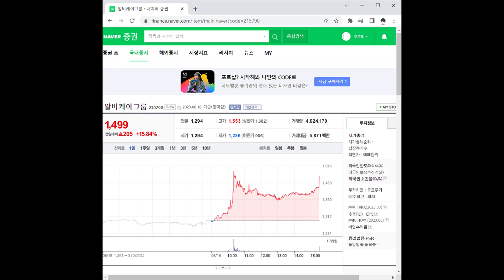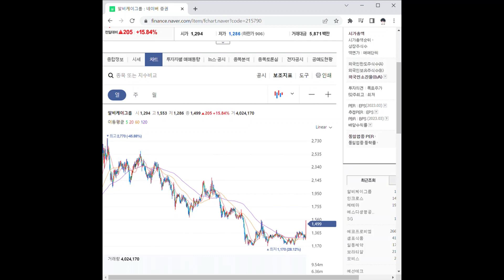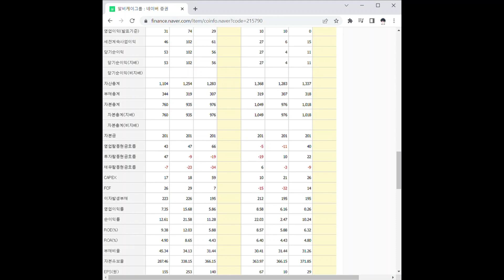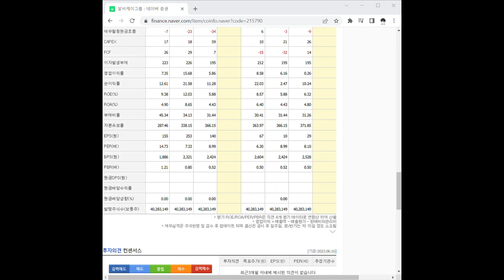215790알비케이그룹 주가 전망 및 차트 분석